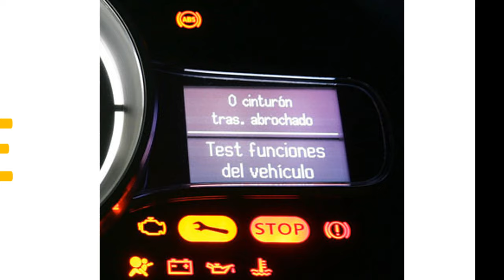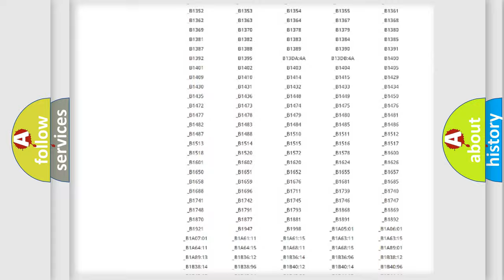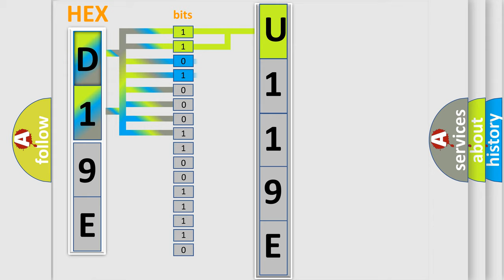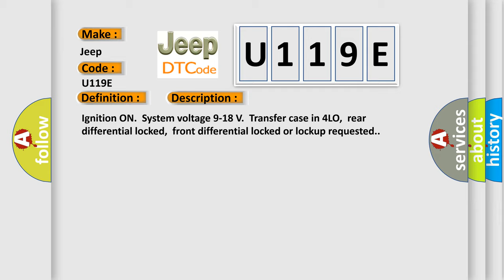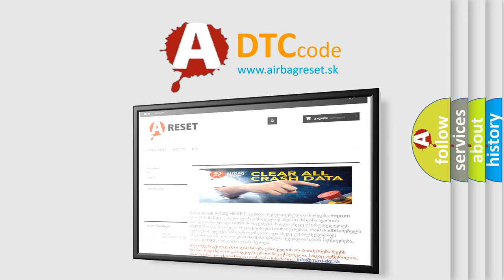DTC Jeep U119E Short Explanation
Contents:
0:21 Basic DTC analysis according to OBD2 protocol standard.
1:48 Insight into programming
2:58 A diagnostically understandable description of the Diagnostic Trouble Code
3:05 Basic error definition

Make:
Jeep
Code:
U119E
Definition:
Front Differential Lock Mode Switch Circuit
Description:
Ignition ON.System voltage 9-18 V.Transfer case in 4LO,rear differential locked,front differential locked or lockup requested.